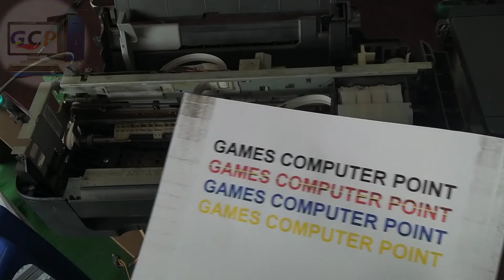how to clean epson l120, l130,l220,l380,l360,l365, l3110, L3150 printer pf sensor problem solution?